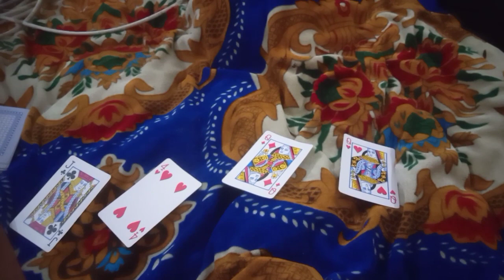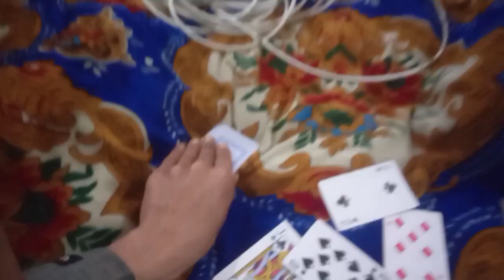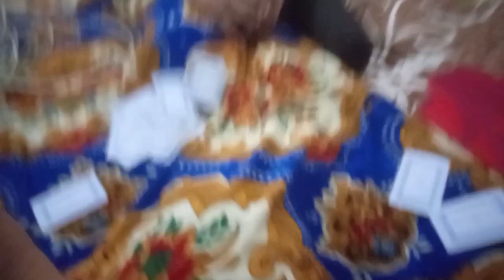Last Day Tikka Shop 😭 | op vlogs | Hamza Azeem Vlogs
Last Day Tikka Shop 😭 | A Ki Trail 😱 | Hamza Azeem Vlogs

Sunlight Enjoy Vlog 🌞 | op vlogs | Hamza Azeem Vlogs

Allah Hafiz 👋

Vlog
Vlogs
Shehr Main dihat
ShehrMainVlog
Vlog viral
My First vlog
Vlog channel
Ducky extra
Ducky Bhai
Maaz vlogs
Ducky 🦆
How to viral vlog YouTube
Shehr Main Vlog
Daily vlogs
Haidar shamir vlogs
Baba op vlogs
Aroob jatoi
Aroob jatoi vlogs
Pakistani vlogs
People & blogs
Shaz safdar world
Zain Ul Abadin vlogs
ShehrMainVlogs
Shehr Main Vlog Channel
Vlog Main Shehr
respect shorts
rights time right moment
allah ka maujza
12 fail
smoking prank on brother
prank on big brother gone wrong
10 fail
patang bazi
op vlogs
smoking prank
zain ul abadin
dune 2 review
carnival kanye
anant ambani wedding
total gaming
Sunlight Enjoy Vlog
Hamza Azeem Vlogs
Sun
Last Day Tikka Shop 😭
A Ki Trail

zain ul abadin respect shorts
allah ka maujza